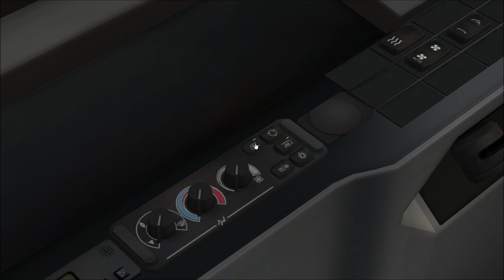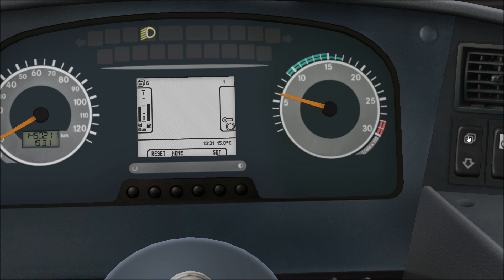Citybus 628c LF 12m e6 - OMSI 2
Citybus 628c LF 12m e6 D854 Lublin.